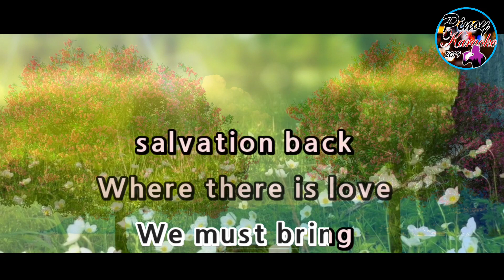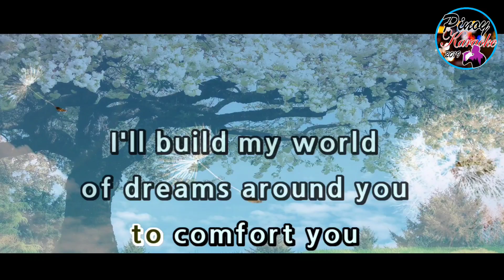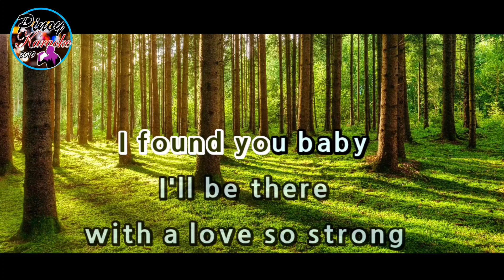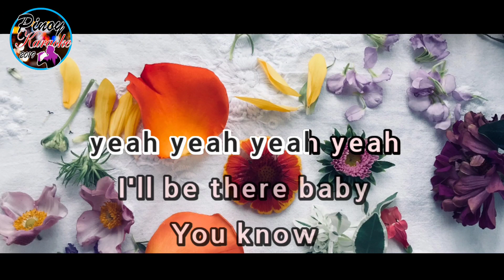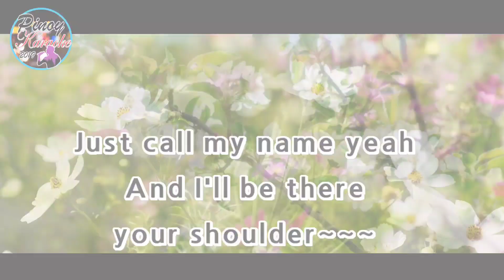I'll Be There by Mariah Carey (Karaoke : Male Key : Lower Version)